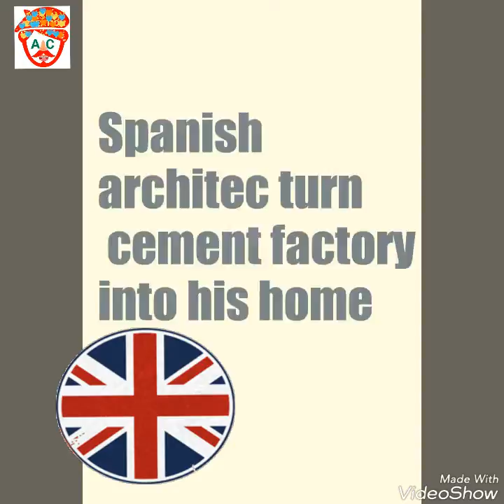Spanish architec turn cement factory into his home looks so luxurious must watch.